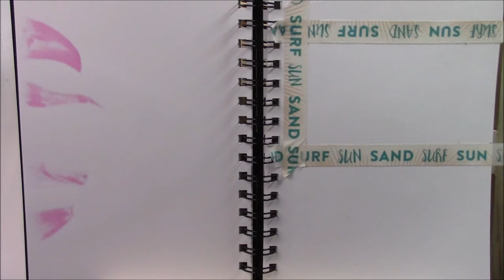SKETCHBOOK FUN: different ways to use Daniel Smith water soluble oils | Succulent painting demo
Easing myself back to oil painting. Here are a couple of  succulent sketches to show the difference between using water soluble oil paints with water only and using them with water soluble linseed oil. I can't wait to paint more. If you have any questions about using water soluble oils, I'll do my best to answer them.

I helps my channel to be discovered and grow.

*SUPPLIES
- Daniel Smith water soluble oil pain and mediums
- Stillman & Birn Beta series spiral sketchbook
- Winsor & Newton clear gesso